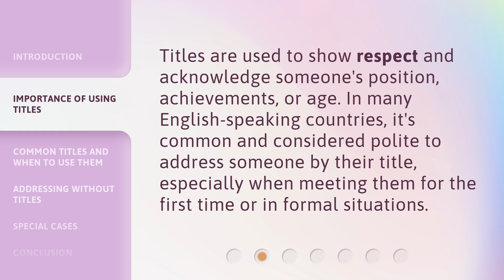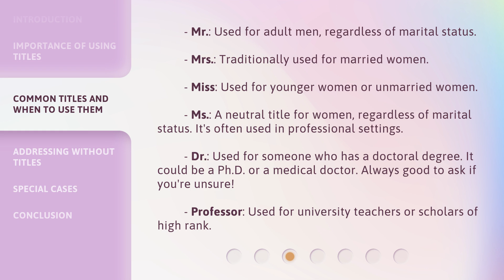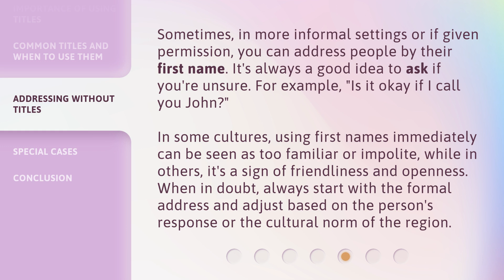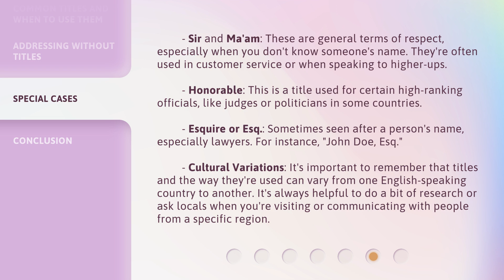Addressing Titles and Names: The English Way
Mastering English Titles: A Guide to Addressing with Respect • Learn the art of addressing someone by their title or name in English-speaking countries. Discover the importance of titles, common titles and when to use them, and how to address without titles. Watch now and show your respect!

00:00 • Introduction - Addressing Titles and Names: The English Way
00:28 • Importance of Using Titles
00:48 • Common Titles and When to Use Them
01:40 • Addressing Without Titles
02:16 • Special Cases